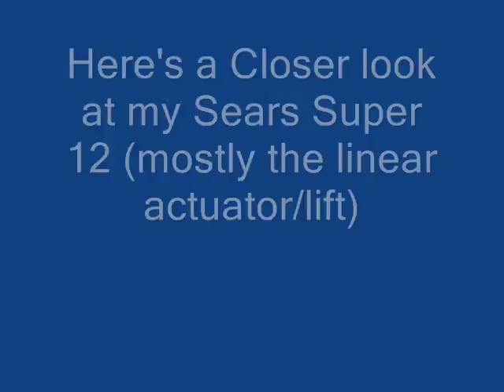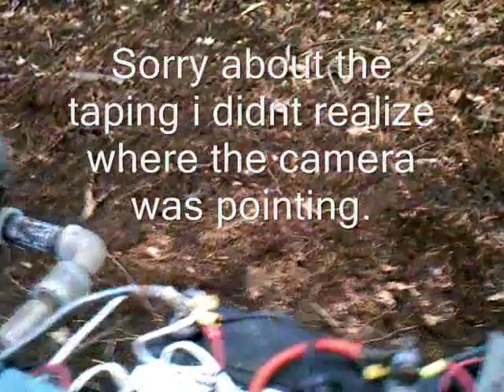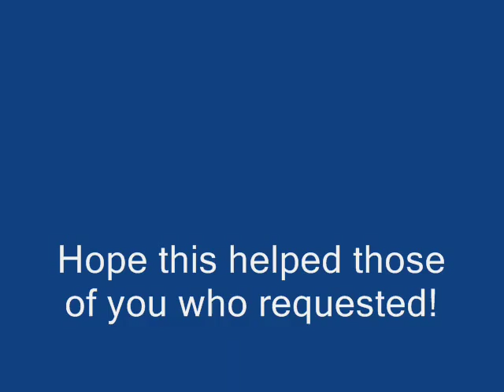1968 Sears Super 12 (SS12) "A Closer Look"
Here is a closer look at my Sears super 12 (1968) requested by many utubers, mostly for the Linear actuator LIft system for the SNow plow. ANymore questions comments? requests for videos?? -Redneckfarmer77